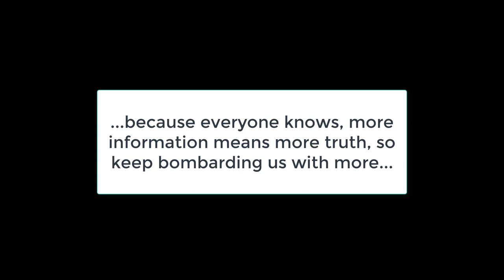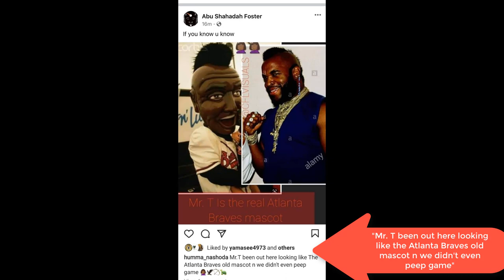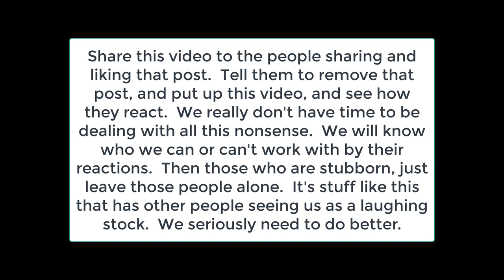Mr. T refutes the Indigenous cult, Mohawk haircut & all!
I can't believe I had to make this video.  This whole cult is just dumb.